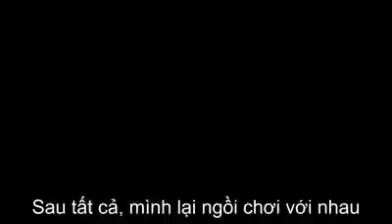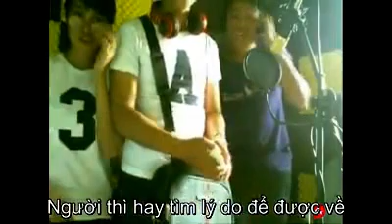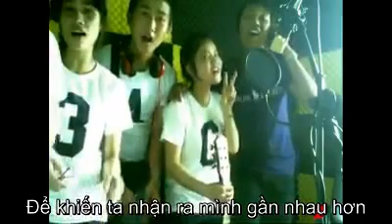Sau tất cả chế Ôi lớp mình (chế bài Sau tất cả)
Ôi lớp mình chế bài Sau tất cả
- Ai đi ngang vào xem video này nhé...
- Cái lớp chơi lầy kinh khủng.. Hahaha :v
- Tuy hát không hay hơn ai nhưng vui là chính :D
Bài hát: Ôi lớp mình
Nhạc: Erik
Do bạn Hà Anh (Hà Nie) Chế lời
[HyLơ]
Sau tất cả, mình lại ngồi chơi với nhau
Mặc dù không có tiền thì mình vẫn ngồi hát thật hồn nhiên
[KaWen]
Ôi lớp mình.. thật là vui quá đi
Người thì hay tìm lý do để được về
Người khác thì lại hay cúp tiết
[Mari]
Có những lúc ra chơi vào muộn
Thầm trách nhau không một ai dám xin cô
[Mão]
Mà cứ đứng ở ngoài, từng giây phút sao quá dài
Để khiến ta nhận ra mình thật ham chơi
[Hà Anh]
Thời gian cứ thế qua dần, ta sắp ra trường
Dù muốn hay không ta vẫn phải cố gắng
Chẳng còn nữa những buổi chiều, chém gió bao điều
Vẫn nhớ như in những lần mình đi trể
Và cố lên nhé lớp âm nhạc năm 3